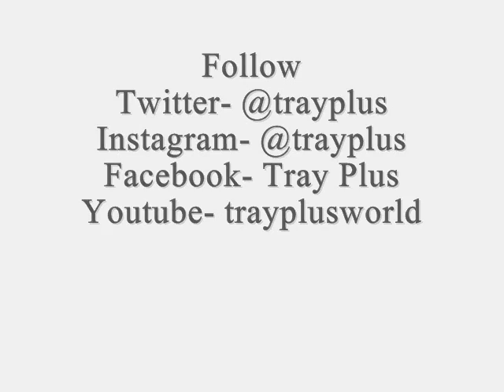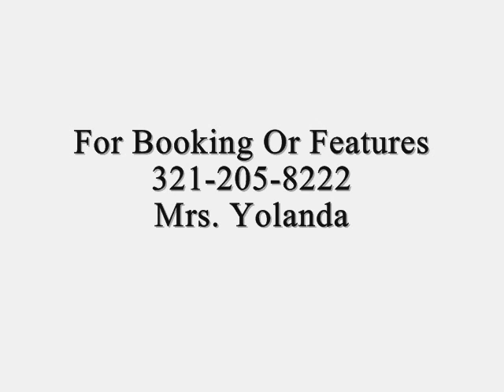Tray Plus- Daddy's Little Girl